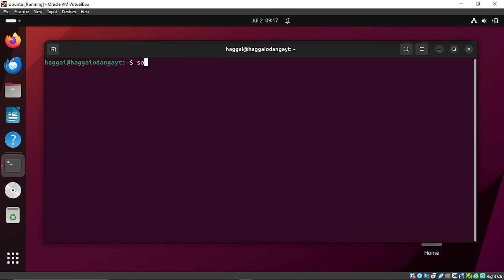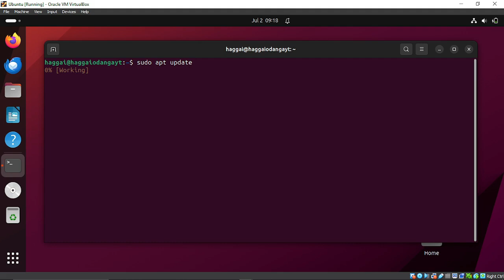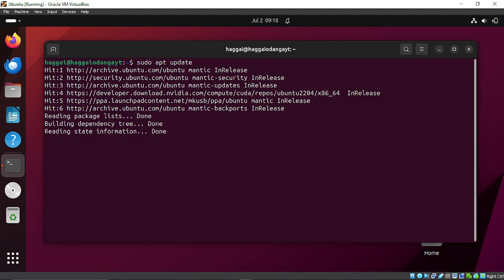Err:8 mantic Release 404 Not Found [IP.185.94..]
A solution to Err:8 mantic Release
  404  Not Found [IP: 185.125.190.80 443]

usdt(TRC20) : TNL29JfK8Xx6boDZ54PqWwTKTxs4k6Z3cj